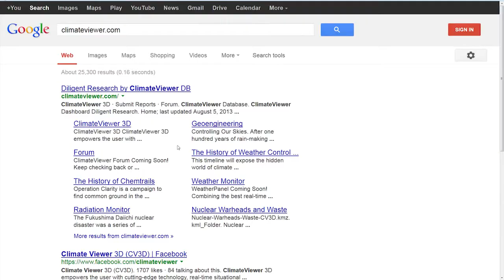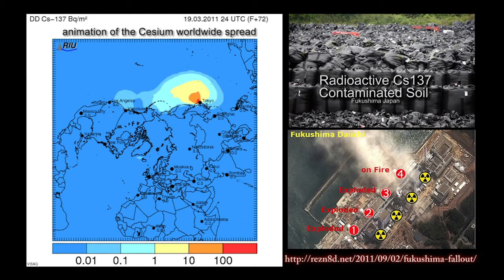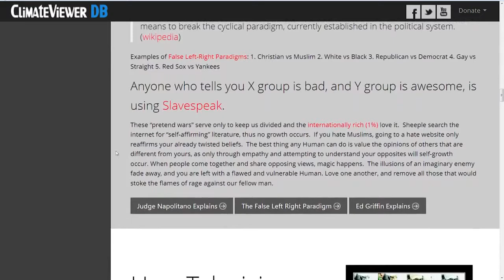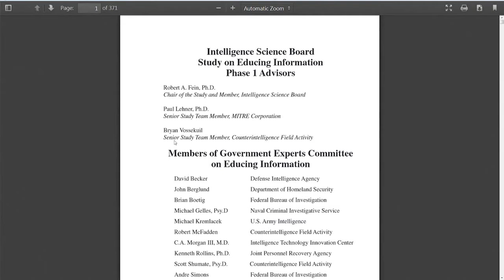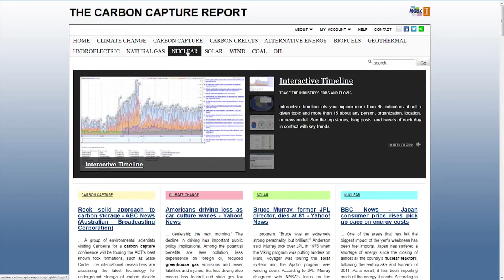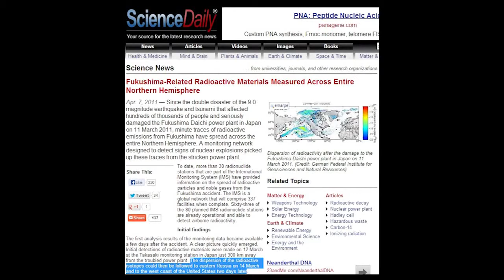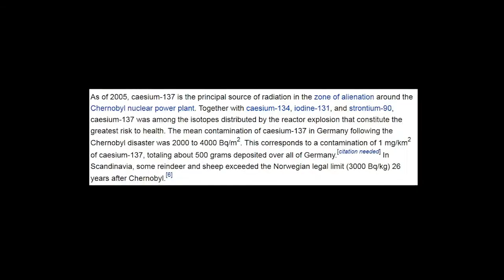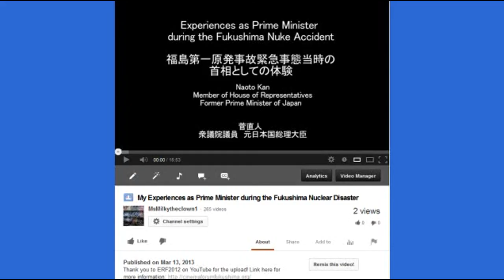Fukushima Radiation Raining Death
In thanks to MsMilkytheclown1, Jim Lee & John Massaria (UniBrowStudioVision)

Jim covers the mind control aspect for about the first 17 minutes and jumps into Plume-Gate by Hatrick Penry shortly there-after.
Update:
About Raining Death Video
In description please put film by John Massaria and make a tag for same. Also add my channel as the original. So many of my channels have been shut down or limited to 15 min uploads, thats why I allow mirrors and copys. Its the best way to spread the word. Thanks.

Fukushima, Raining Death on a State Near You!

Jim Lee Breaks Down FUD (Fear, Uncertainty and Doubt), Mind Control and Fukushima.

August 23, 2013 - The Hagmann and Hagmann Report with Jim Lee.
Check us out of Facebook:
Video by Uni Brow Studio Vision

Plume-Gate PROOF Cover-up of Fukushima via the NRC Documents (playlist of over 25 hours of PROOF of how the NRC Deliberately covered up the radioactive plume from Fukushima explosions and subsequesntly meltdowns across the globe)

    Category

    Nonprofits & Activism
    License